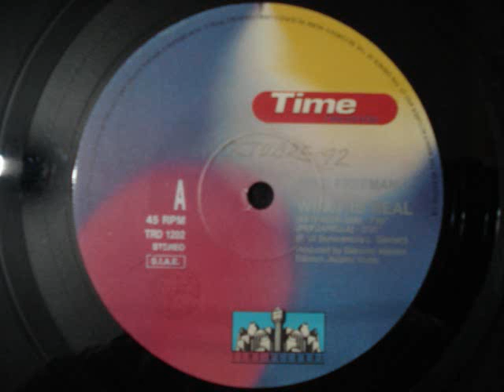MIKE FREEMAN - WHAT IS REAL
Label:Time Records
Catalog#:TRD 1202
Format:Vinyl, 12", 45 RPM

Country:Italy
Released:1992
Genre:Electronic
Style:Eurobeat, Italo-Disco, Hi NRG

Backing Vocals - Claire Newfield
Producer - Giacomo Maiolini
Recorded By, Mixed By - Laurent G. Newfield*
Vocals [Uncredited] - Gianni Coraini
Written-By - Federico Di Bonaventura* , L. Gelmetti*